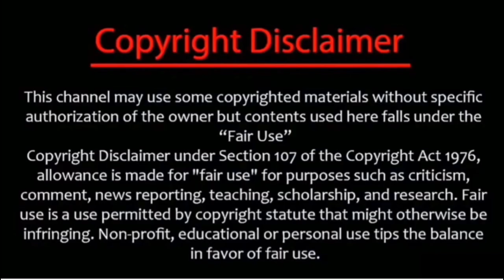Young Brewmaster Adventure Episode 27 Explained In Hindi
Young Brewmaster Adventure New Episode Explain In Hindi // Young Brewmaster Adventure new episode // new dounghua explained in hindi

I don't owen any footage of anime used in this video and mainly all footage belong to YOUKU ANIMATION so if sir you have any problem in this video you can contact me on given gmail id . I will make sure to delete that video

For :-  1- Supreme God Emperor
           2- The Drawing Jinghua
           3- The Magical Legend

For :-  1- The Legend Of Dragon Soldier
           2- The Young Brewmaster
                 Advanture

For :- 1- Lord Of Universe
          2- The Ancient Lord